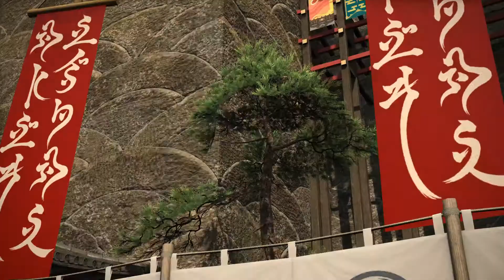FFXIV SB : Lv61 Making the Catfish Sing